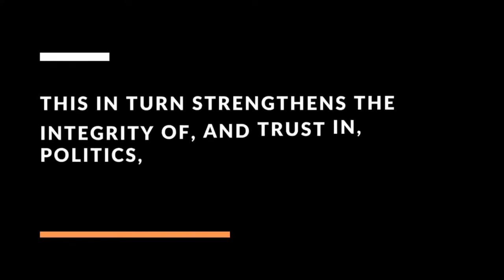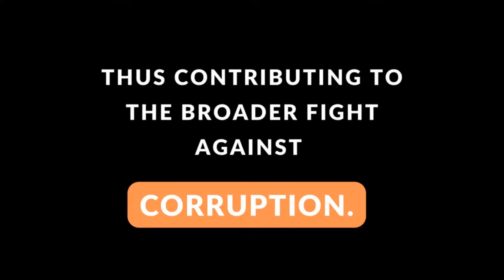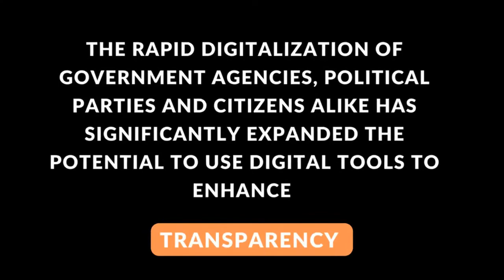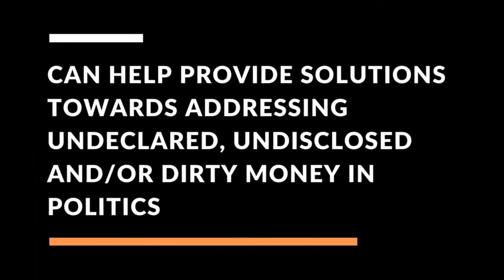THE ROLE OF ICT IN ENHANCING TRANSPARENT POLITICAL FINANCE IN AFRICA (PART 1)